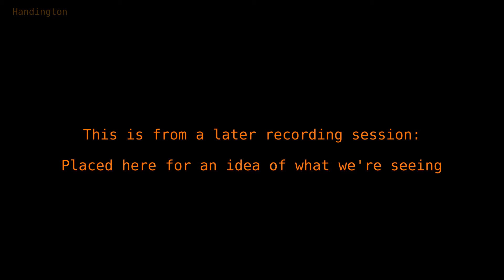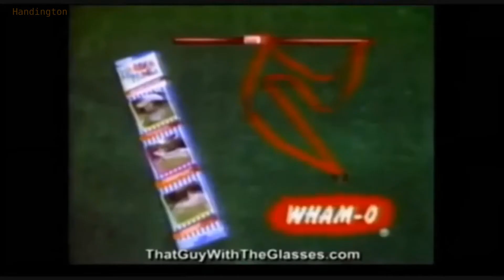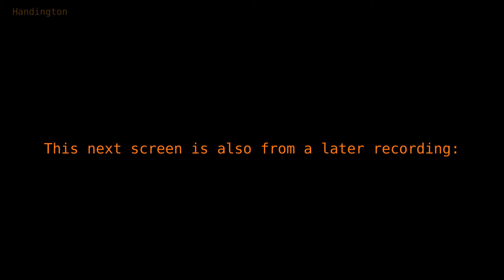Glitchy Girls ~ Ep 0 ~ HuniePop (with Nightlore!)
Well, after COPPA happened and I listed the channel technically "Not for Kids", we're playing the first game on the channel that's specifically for an older audience! (It's still me though, so it's the milk-toast of adult content.) So Happy Valentine's Day!
And my apologies for it being sort of a podcast episode at the start, OBS crashed and didn't record anything. So I took some of the next episode and put it here so this way it's only half audio only.